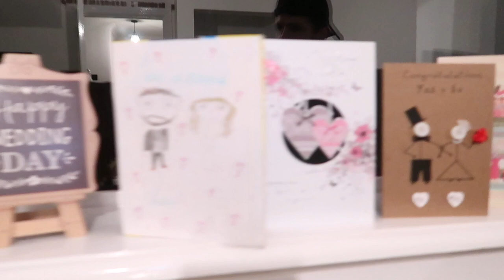Honest Q&A Before We Get Married!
**Follow Me**

**Send Stuff**
Evan Scully
Dunshaughlin,
Co. Meath
Ireland
A85 FK64

**Cameras Used**
- Canon 750d
- Canon G7X